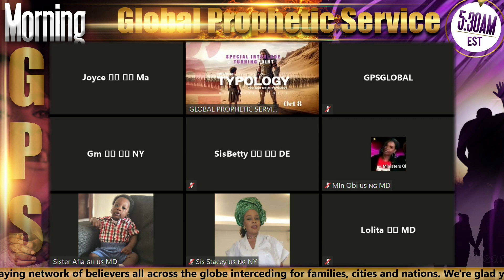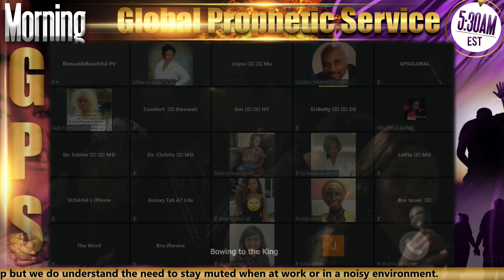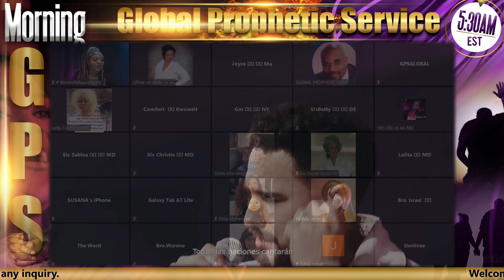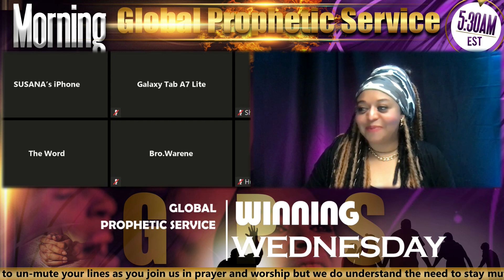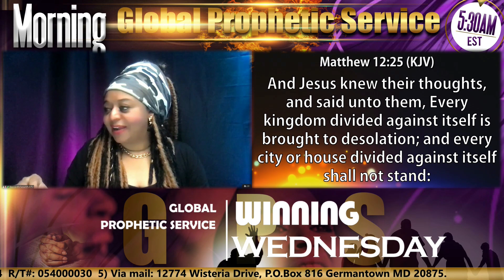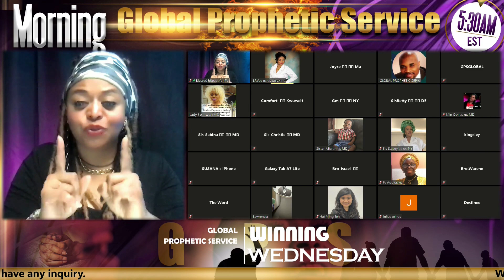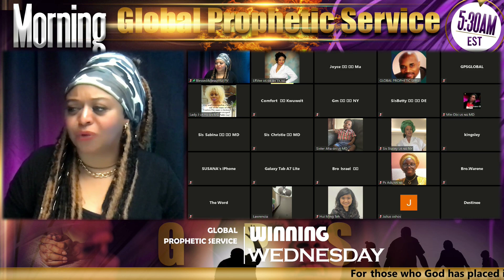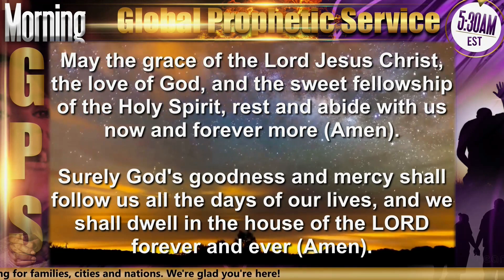"BEWARE OF WRONG DOCTRINES: Charismatic witchcraft in the church" - GPS WINNING WEDNESDAY - 09/25/24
Ministration by LADY REV VIRGINE SOUSANI. The Global Prophetic Service (GPS) is a global praying network of believers all across the globe interceding for families, cities and nations. Join us every day (except Sundays) at 5:30 AM EST via ZOOM (ID 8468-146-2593 with Password 645421). Powered by MOBL STUDIOS PRODUCTION.